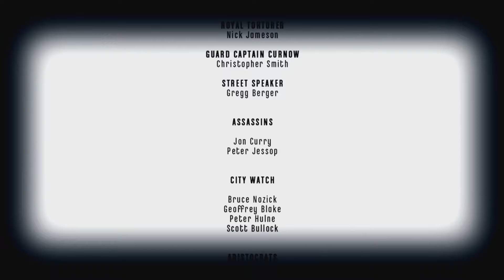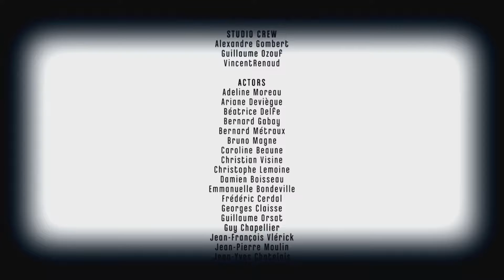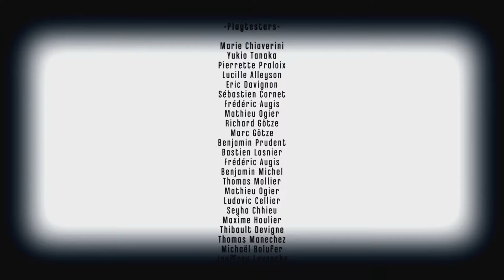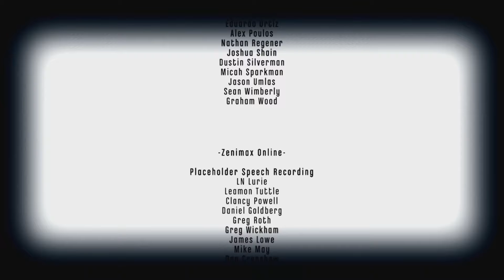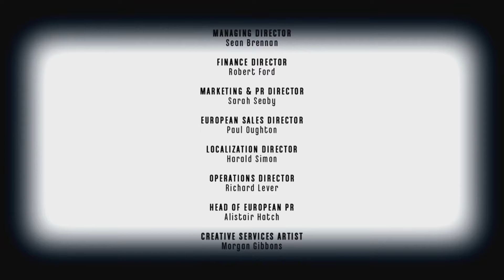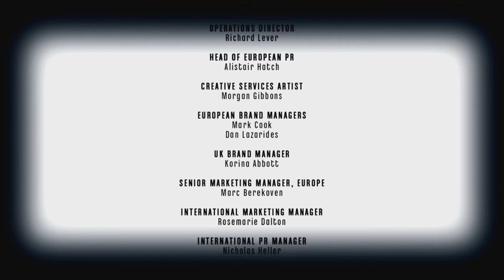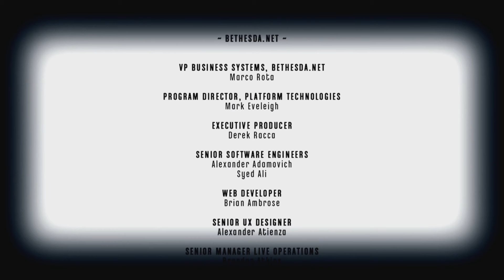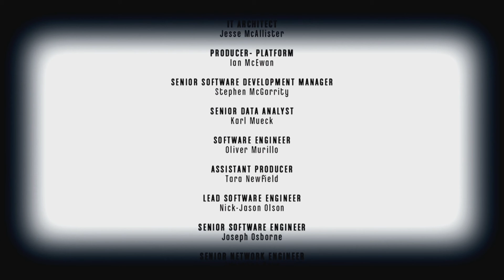★ Dishonored: Definitive Edition | E35 | The Light at the End | The Lighthouse | Let's play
Finally we get our revenge in Dishonored Definitive Edition

Missions:
The Light at the End

General mission info:
The Light at the End is the final mission in Dishonored, in which Corvo Attano must confront the leaders of the Loyalist Conspiracy and rescue Emily Kaldwin from Kingsparrow Island.

Mission Briefing:
The leaders of the Loyalist Conspiracy have moved to a monumental lighthouse, the final military project devised by the Lord Regent. They're holding Emily Kaldwin as they struggle to tighten their hold over the city. It's time to confront them, decide their fates, and determine the future of Dunwall.

Playthrough info:
Thus a playthrough on very hard difficulty. Will be played on High Chaos, everyone must die edition without getting spotted. Will also try to tell all hidden stories and secrets. Played by Sunesha a experienced stealth gamer. Have finished the older game 3 times. But will enjoy the hell out this version.

Platform: Xbox One
Difficulty: Very hard
Chaos Level: High Chaos
Information:
Dishonored is a first-person stealth action video game developed by Arkane Studios and published by Bethesda Softworks. It was released from October 9 to October 12, 2012 for Microsoft Windows, PlayStation 3, Xbox 360.

A remastered version of the game title Dishonored: Definitive Edition will be coming to Xbox One and PlayStation 4 August 25, 2015. It includes Dishonored and all of its additional content - Dunwall City Trials, The Knife of Dunwall, The Brigmore Witches and Void Walker's Arsenal – on the new console systems for the first time, complete with enhanced graphics that take full advantage of the powerful hardware of this generation
Story:
Set in the plague-ravaged city of Dunwall, Dishonored follows the story of Corvo Attano, the last bodyguard to Empress Jessamine Kaldwin. Framed for her murder and the abduction of her daughter, Emily, Corvo is falsely imprisoned by the Empress' Royal Spymaster and usurper, Hiram Burrows.

Six months later, on the eve of his execution, Corvo escapes confinement with the help of a shadowy group of loyalists who seek to eliminate those involved in the assassination of the Empress and restore Emily to the throne. He is further assisted by an enigmatic god called The Outsider, who grants him Supernatural Abilities for reasons equally mysterious.

Corvo takes on the role of fearful and infamous assassin as he pursues members of the coup one by one--but whether he is out for justice or revenge is another question. Dishonored features multiple endings, which are dependent on Corvo's actions and player choice throughout the course of the game.